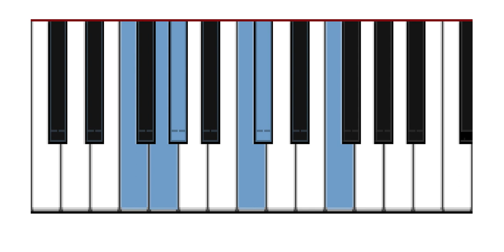Hirajoshi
Special for @tradmus_bot from tradmus_team